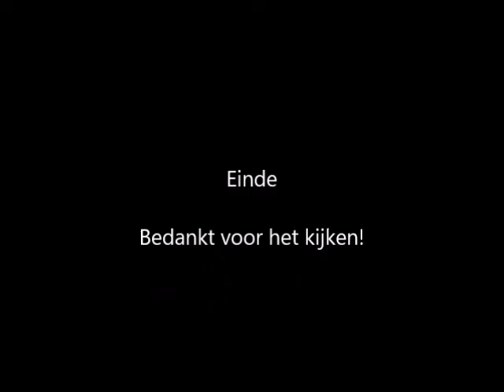Korenmolen Sterrenberg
Korenmolen De Sterrenberg draaiend op 21-1-17.